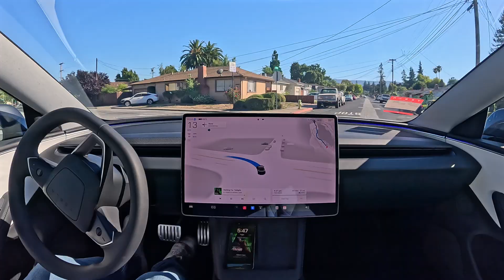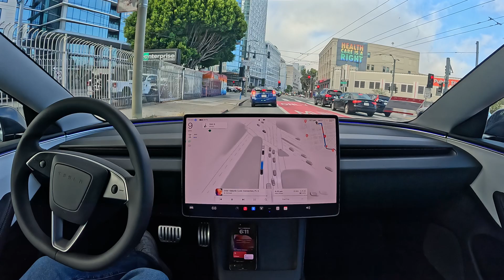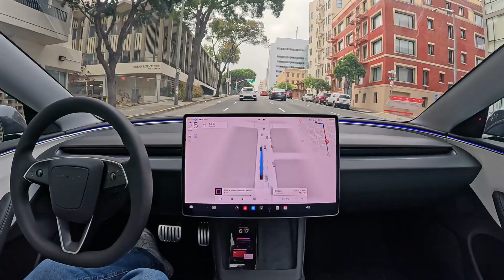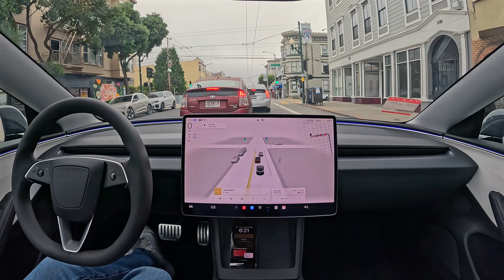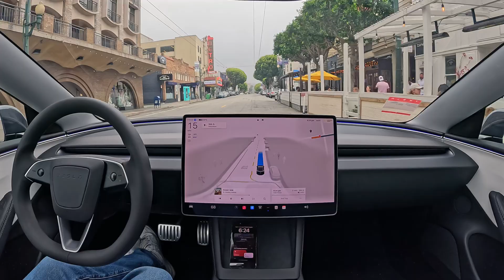Tesla FSD 12.4.3: Redwood City to San Francisco with Zero Interventions, Completely Hands Free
After doing the ride with Machine, Tesla FSD 12.4.3 drove from Redwood City to San Francisco with zero interventions, completely hands free.